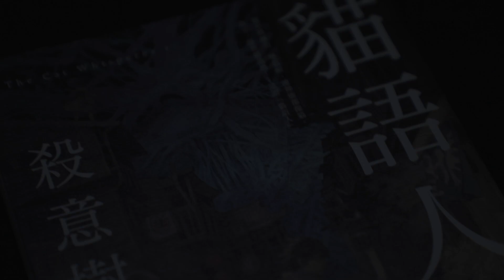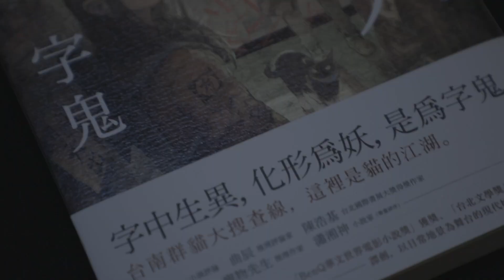05 貓語人（中文版）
版權歸屬：蓋亞文化有限公司
書名：貓語人
作者：譚劍

古都妖異，層出不窮。台南，曾經是臺灣最繁榮、政商中心的城市，擁有深厚的歷史文化，並保留了許多歷史遺跡，成就今日的古都之名。《貓語人》的故事背景便是在這充滿風味的土地開始。一位身懷異能的年輕男子——巫真，透過能與貓交流的能力，接受各種人們無法透過正常管道解決的疑難雜症。
跟隨身懷異能的巫真與「氣場」強大的女子方圓抽絲剝繭、「尋幽訪勝」並逐漸接近真相同時，不僅能一窺臺南市民的日常生活，原本熟悉的名勝古蹟也換上了一層奇異的面紗。